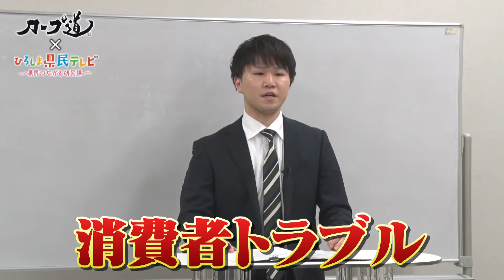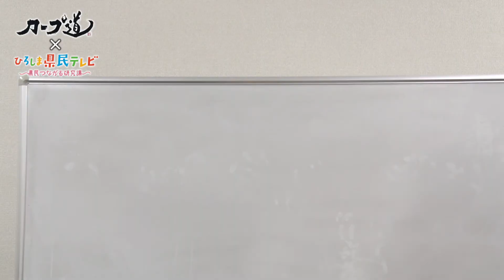カープ道×ひろしま県民テレビ「おかしいな！？と思ったら すぐ相談」（令和4年2月23日）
｢カープ道｣と｢ひろしま県民テレビ｣のコラボレーション番組。

今年4月から成年年齢が18歳に引き下げられることにより、詐欺や勧誘などの消費者トラブルに巻き込まれる人が増えることが懸念されています。放送では最近相談件数が増えている事例をご紹介、もしものときに相談できる窓口についてもご案内します！